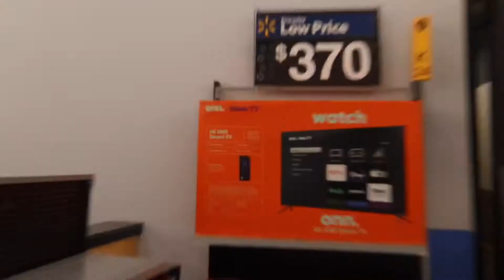Vlogmas Day 3: I ran into My Toxic EX in Walmart and this Happened💔…